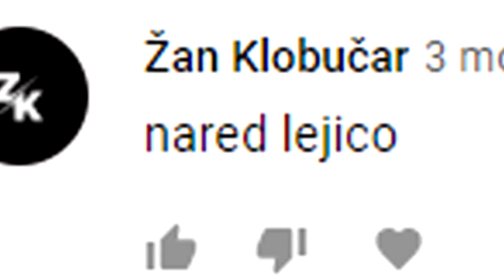NAREDIL SEM LEJICO V SKATE 3! | Skate 3 [SLO]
Če uživate v posnetkih, kjer Lejica pada po tleh... Np :D

👕MERCH ➔ Kmalu!

😍 Moj Support a Creator Code : JURETRSANBLOND